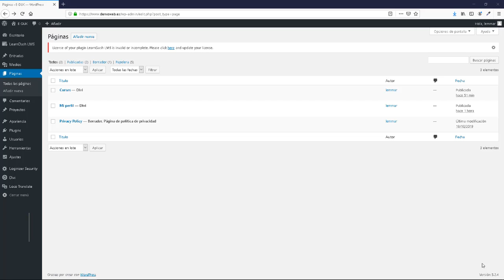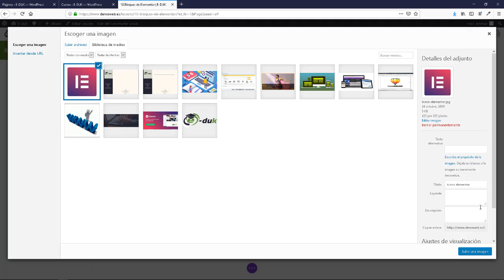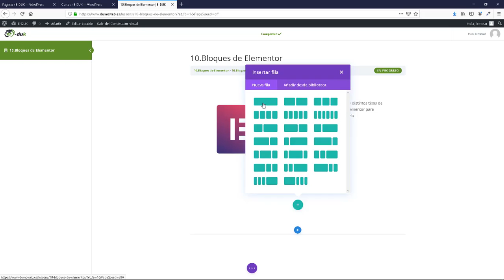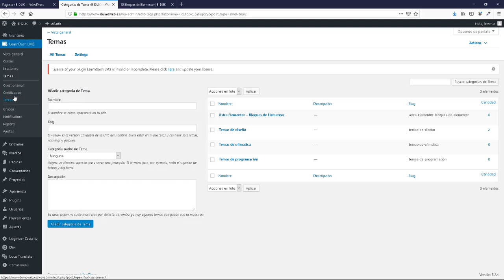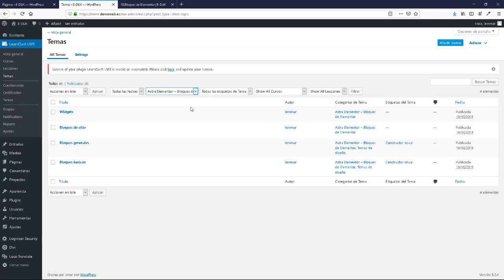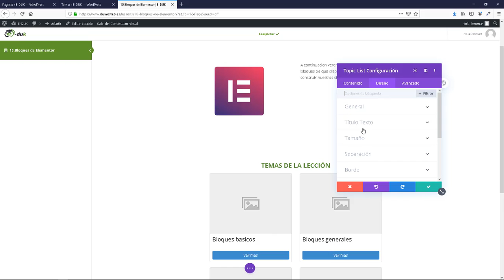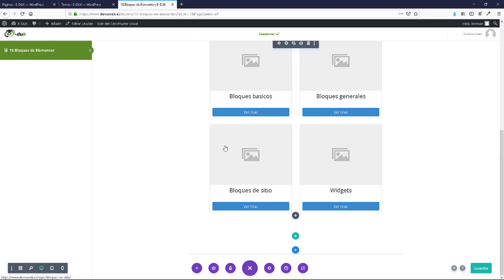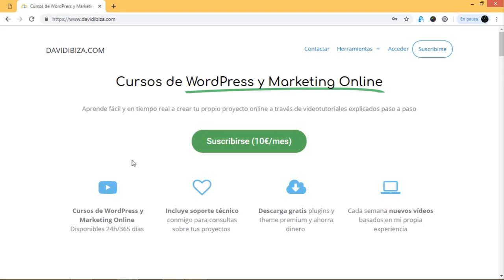26. Bloque lista de temas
¿Qué necesitas para conseguir tu Academia de cursos con LearnDash?

✅ Registrar un dominio y un hosting (67,31€ - Hosting + dominio)

Recuerda usar el cupón: davidibiza